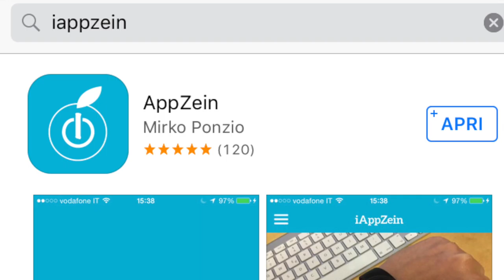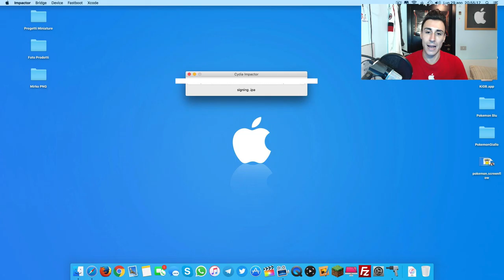Come installare gli Hack su Pokémon GO! per iPhone da Mac e PC v1.5.0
Vi mostriamo oggi, come installare gli hack per Pokémon GO su iPhone!